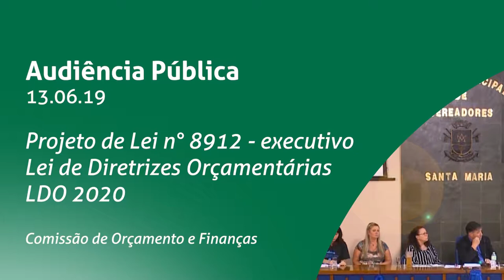Audiência Pública - Diretrizes para Lei Orçamentária de 2020 | 13 de junho de 2019